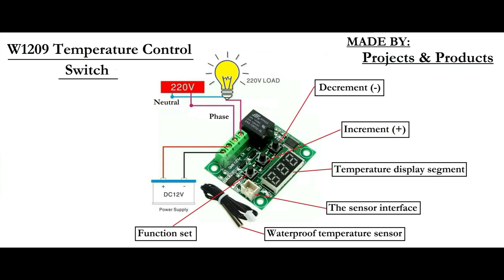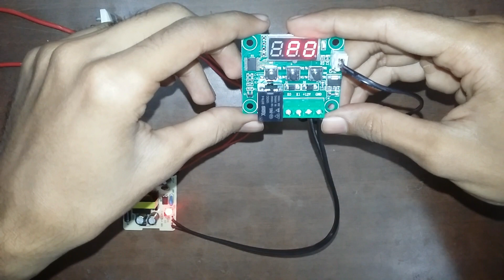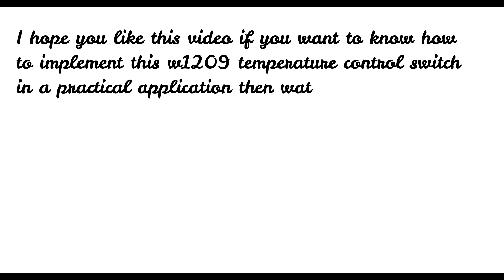How to use W1209 Temperature Control Switch in Hindi/Urdu